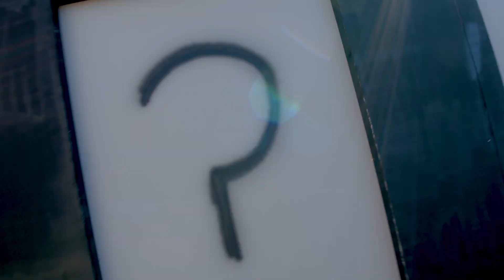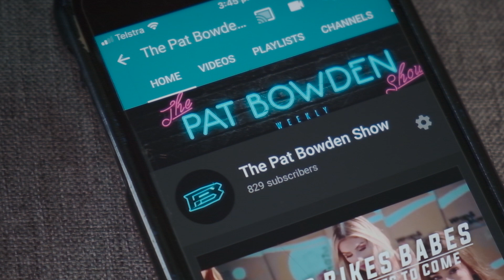$5,000 MYSTERY DOOR (FULL SEND)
This is what a casual weekend looks like with my crazy friends 😂